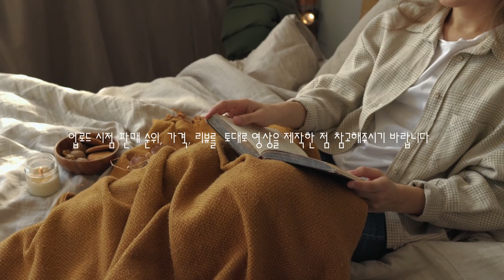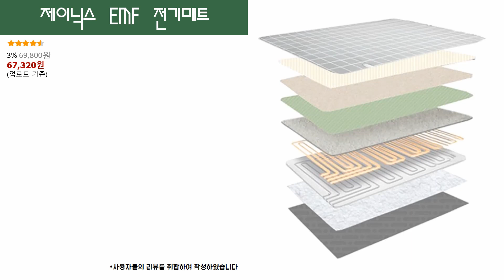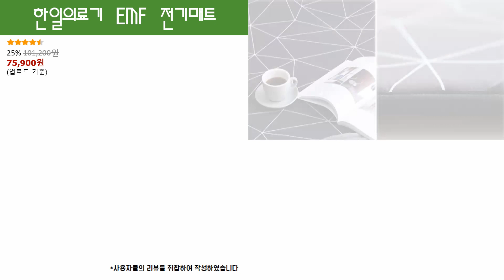2021 겨울철 난방, 보온을 책임지는 상품평좋은 가성비 가정용 전기장판 매트 추천 3가지! 집뿐만 아니라 캠핑용/차박용으로도 좋다!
[0:22] 한일의료기 북극곰 전기요

[1:25] 제이닉스 좋은자리 EMF 전기매트

[2:26] 한일의료기 EMF 전기매트